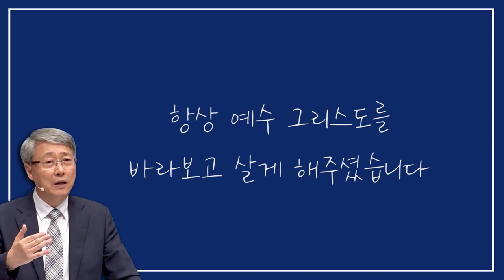[CTS2] 우리가 받은 복 | 선한목자교회 유기성목사 [짧은 설교]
설교 제목 : 우리가 받은 복

원본 설교 : 하나님을 믿으면 정말 복을 받는가